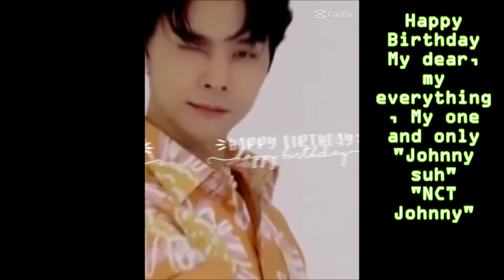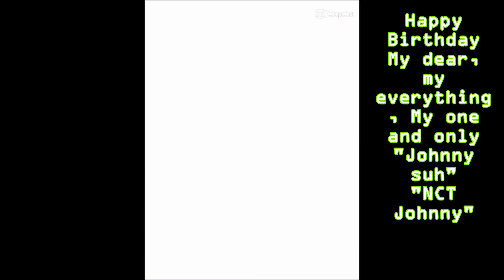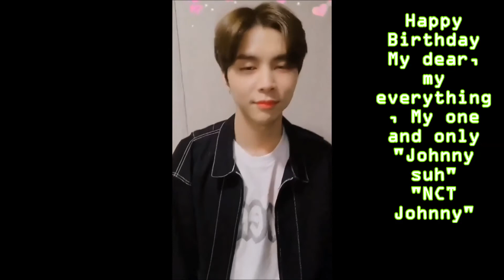Happy Birthday to you my dear NCT Johnny 🐱🐱💚💚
Dear you :
Happy birthday to you my one and only. You make me always happy, you are my shining stars.